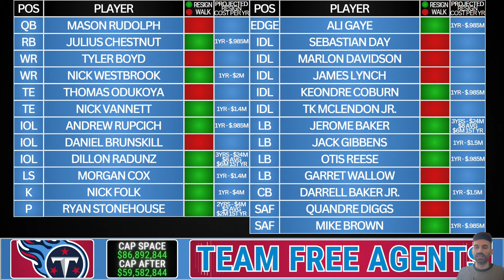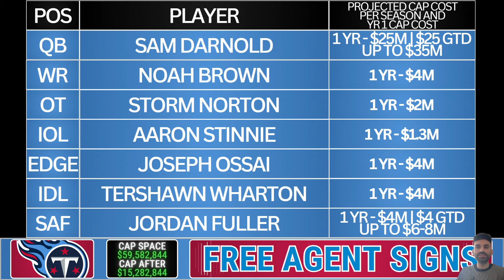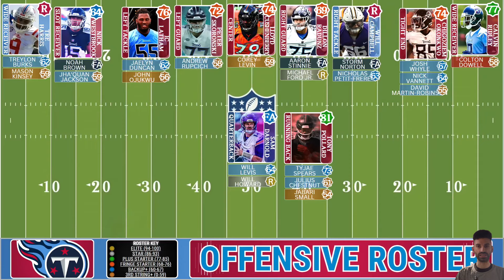Tennessee Titans 7 Round NFL Mock Draft | Full Comprehensive Off-Season Breakdown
2025 NFL MOCK DRAFT FOR THE TENNESSEE TITANS
THIS INCLUDES A ROSTER BREAKDOWN, FREE AGENCY STRATEGY, AND 7 ROUND MOCK DRAFT

Team Mock Drafts are here!! The Tennessee Titans are on the clock today, and we will go through this roster and talk about the strengths and weaknesses for the team and ultimately how they can get better and include.

This is a in season mock draft for the Tennessee Titans, so definitely holla at me and let me know what you think and if there is anything you would do differently!! Thanks for stopping by, and I hope you have a great day!!! 😁

Timecodes
0:00 - Intro
0:41 - Roster Breakdown
8:57 - Free Agency Strategy
15:20 - Mock Draft
22:01 - Recap